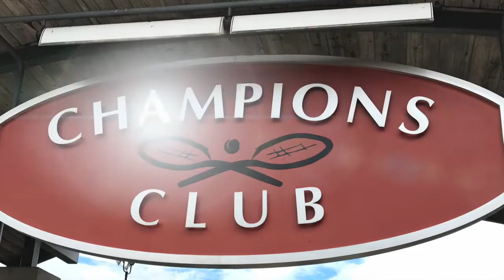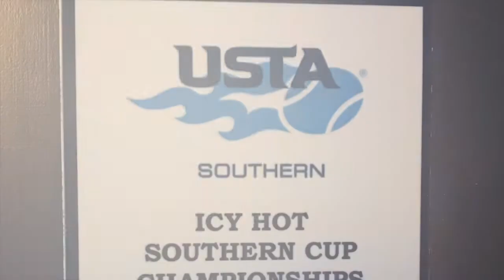Southern Junior Cup KY